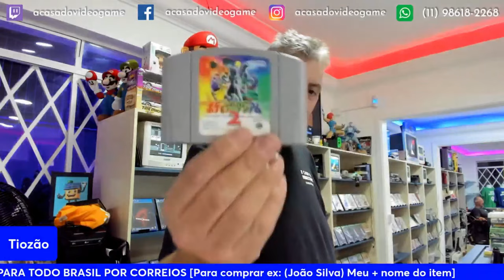ACTION FIGURE DE CROCHÊ ARTESANAL MUITO PERFEITO NO TIOZÃO 😮